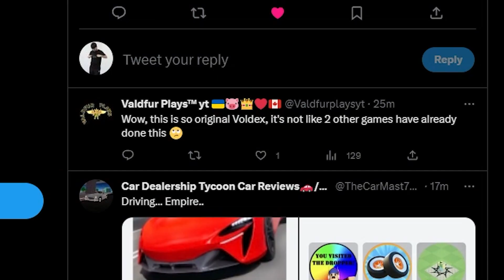Exciting MECHANIC TEASER in Driving Empire!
Quite an interesting driving empire